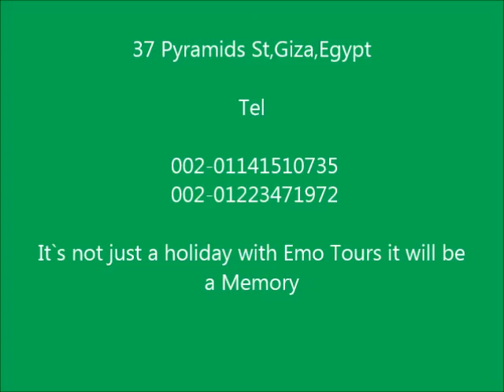Travel to cairo, egypt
DescriptionEmo Tours Egypt is a member of the Egyptian Tourist Board, established 1998 in Cairo by Mr. Ayman Ahmed, now Emo Tours Egypt is one of the leading tour operators and travel agencies in Egypt.

Emo Tours Egypt is here to here to suit all holidays and travel needs whether you need tour packages, airline tickets, coach tours, railway tickets, hotels, car rental, etc, either on a personal or business trip.

We are very proud of the service we offer to our clients, building a good reputation in the market for reliabilty an trust through quality service with the best value.

Throughout our offices and with international representation we make sure that we cover all our client needs.